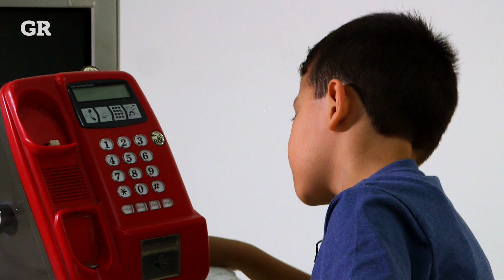Niños contra tecnología antigua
Invitamos a varios peques a descubrir casetes, máquinas de escribir, vinilos, cámaras fotográficas y otros aparatos que hace años cayeron en desuso.